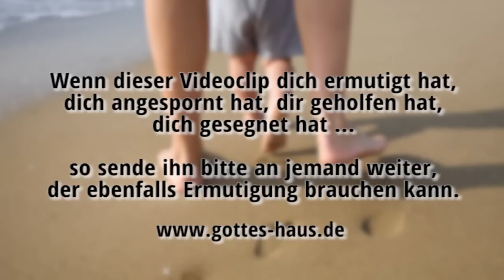Kleine Schritte -- große Auswirkungen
Der Herr führt uns nicht selten so, dass es gerade die kleinen Gehorsamsschritte sind, die uns die Tür zu großen Segnungen öffnen. Häufig hängen wir in unserem Leben an irgendwelchen Kleinigkeiten fest, die uns blockieren und verhindern, dass wir in das Eigentliche hineinkommen, was Gott für uns hat.

Manchmal verlangt Gott ganz kleine Dinge von uns, bevor wir auf dem Weg mit ihm weiterkommen können. Wir müssen diese kleinen Dinge zunächst umsetzen, um durchstarten zu können. Ansonsten werden wir genau da stehen bleiben, wo wir gerade sind -- unter Umständen unser ganzes Leben lang.

Hast du vom Herrn etwas aufs Herz bekommen, was dir klein erscheinen mag? Vielleicht ist es genau das, was du erst zu tun hast, bevor du in die Fülle dessen kommen kannst, was der Herr für dich hat.

... wenn euer Gehorsam erfüllt sein wird.
2.Korinther 10,6

Er sprach zu ihm: Geh hin, wasche dich in dem Teich Siloah! — was übersetzt wird: Gesandter. Da ging er hin und wusch sich und kam sehend.
Johannes 9,7

Da stieg er hinab und tauchte im Jordan siebenmal unter nach dem Wort des Mannes Gottes. Da wurde sein Fleisch wieder wie das Fleisch eines jungen Knaben, und er wurde rein.
2.Könige 5,14